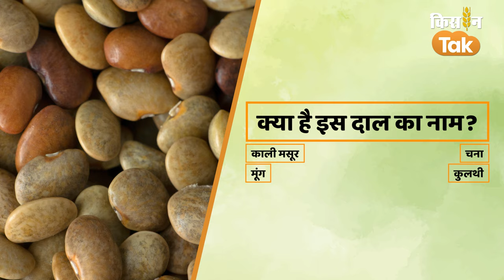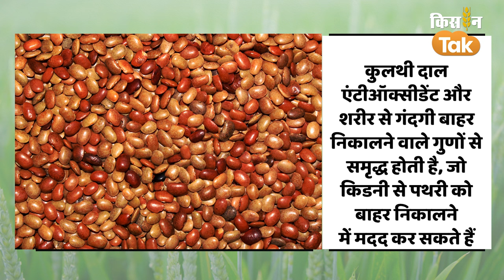Photo Quiz: चमत्कारी गुणों की खान है ये दाल, किडनी से पथरी का करें सफाया | Kisan Tak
कुलथी दाल को औषधि के रूप में फायदेमंद मानी जाती है. इसे दक्षिण भारत की महत्वपूर्ण फसल माना गया है. इसका रंग गहरा भूरा होता है और देखने में मसूर की दाल की तरह लगती है. इसका सेवन बीमारियों से बचाव और उनके लक्षणों को कुछ हद तक कम करने में मददगार हो सकता है. कुलथी दाल एंटीऑक्सीडेंट और शरीर से गंदगी बाहर निकालने वाले गुणों से समृद्ध होती है, जो किडनी से पथरी को बाहर निकालने में मदद कर सकते हैं.